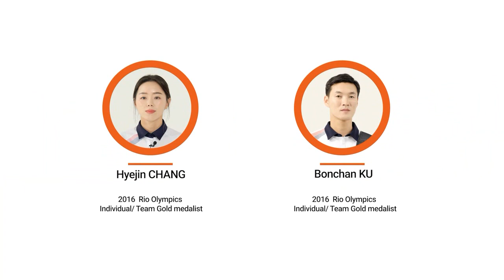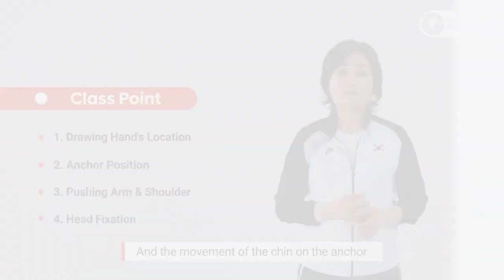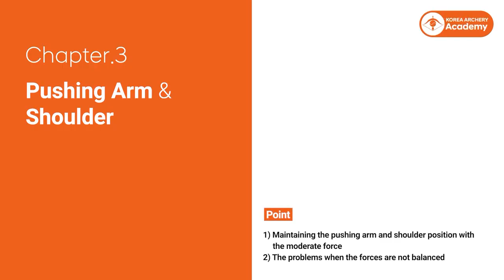Temel Okçuluk Eğitimi - Oturtma - Dayanak Noktası ( Anchor )